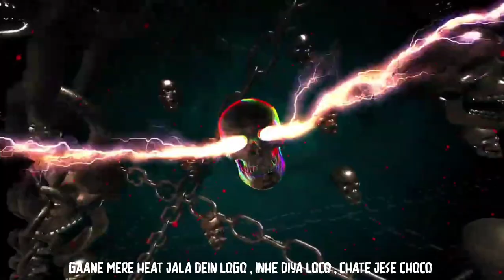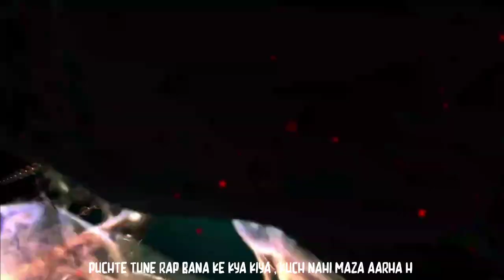DØWNCAP- PUNCH ONE|HARDCORE|RAP SONG|OFFICIAL VISUALIZATION (EXPLICIT)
Down cap present hardcore 1st song
Punch one

Lyrics

Duniya ke saamne mein kuch aur skull worn
Yeh sab hain gudgeon and pawn, die alone
Dil mein India issi liye mathe pe saffron
Dimag pe sidha hit song jese punch one

Mic pe aaya to kuch alag hi karu ga
Yeh sab ek jese inme mein nhi padu ga
Lyrical song mere jese scene ka krsna
Haar kya manna mein ladta hi rahu ga

Yeh sab ki Baat chit ,lagti mujhe shit
Level pe hoti jit , nikalta jese hit
Ganna mera heat ,jala de logo ko
Inhe diya loco , chate jese choco
Mujhpe bhoko , farak na padta mein legit

3 min mein Baat khatam jese mein barbaric
Baaton ki baarish karta tumko chahiye burberry
Lyrics ko mere tum karo  translate
Dikhe ga tumko rap ka mera starve great

Nasha hip hop ka fir bhi rehta sober
Jo bhi hiphop ko ulta bolta usko deta boner
Chup rehta asal mein lagta mein hoon moaner

Hook

Aage jauga kya mein kabhi ?
Ban gya hoon mein ajeeb
Karta hoon hiphop ka hi nasha mein
Ab ganne hi mujhe lage laziz

Ganne mere melody Bars mere felony
Thode ge gand To chahiye hoga therapy
Lage kennedy Flow mera hennessy
Du remedy jese Mere enemy
H Mera dream Karna clean hiphop ka scene
Nah chahiye queen Karta steam , Banna supreme
La team, akela bana du meme
Inki soch ravines,nah karu mic pe spleen
Jo bolte wack ,check sound track
Comeback bete on diss track
Du smack , bone inke crack crack

Dikha doon Aukat jese wikipedia
Puchte rap bana ke kya kiya
Kuchh nahi but maza aaraha
Dusro ki keh kar mene le liya
19s kid par Umar se genz
Mein jata upar karte yeh envy
Mere jese Aukat ke raper lagte bury
Umar se chota but mind se stary
His beech call me daddy
Jese jony + Jeff hardy

Credits
VISUALS-@infinitevision7930
SINGER/WRITER/LYRICIST-DOWNCAP
VIDEO CREDITS-AYUSH
MIXMASTER-AYUSH